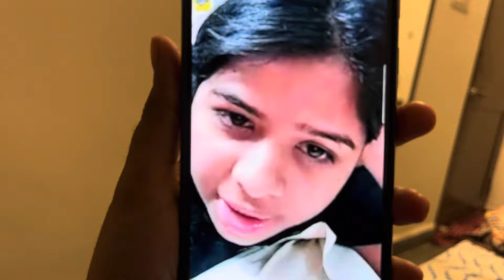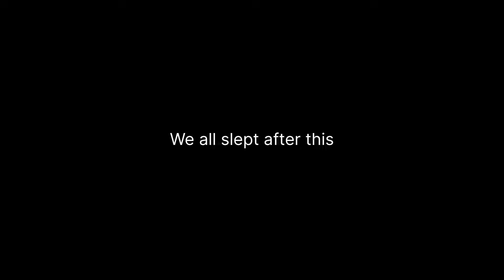My Bestfriend’s birthday vlog! 🫶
Just filming my happy moments.